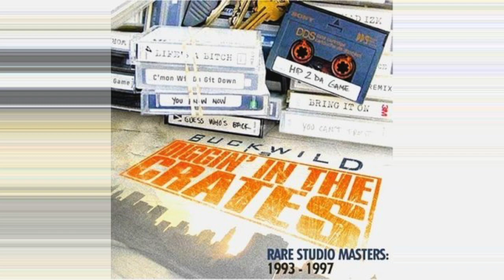BUCKWILD - RARE STUDIO MASTERS: 1993-1997 (2007)